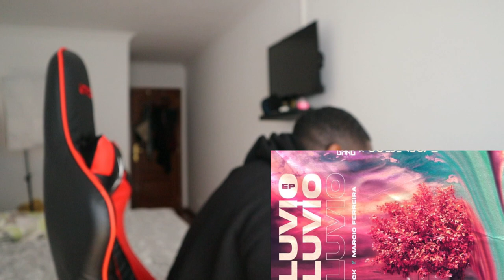CONHEÇA O ARTISTA - CHÁ BLACK & MÁRCIO FERREIRA A DUPLA DE OURO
Mekie pessoal hoje vos trago 2 artistas super talentosos espero que curtam.